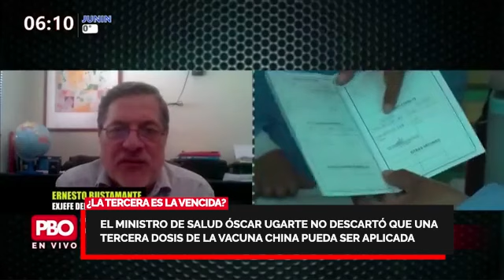PBO - Ministro Óscar Ugarte no descartó que tercera dosis de vacuna china pueda ser aplicada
👉 PBO | ¿LA TERCERA ES LA VENCIDA?

🔴 El ministro de Salud óscar Ugarte no descartó que una tercera dosis de la vacuna china pueda ser aplicada

Butters